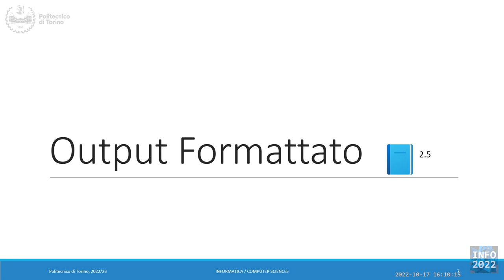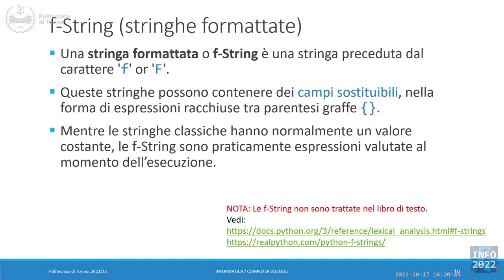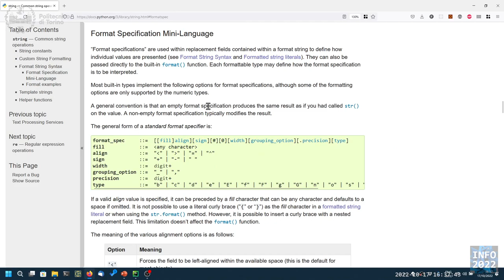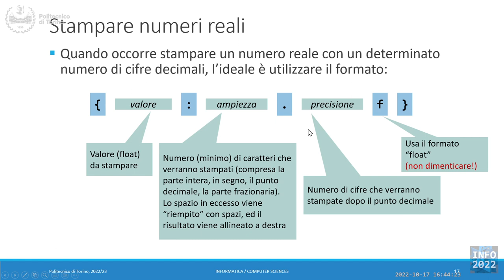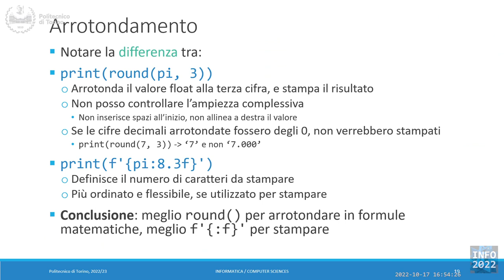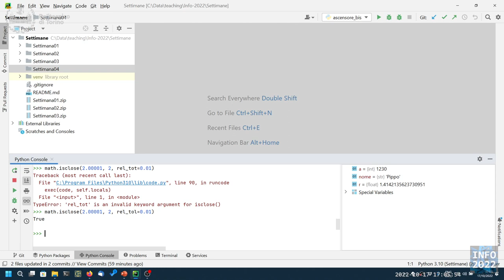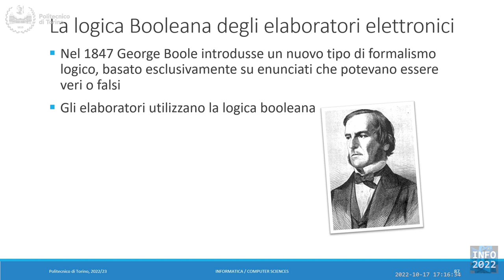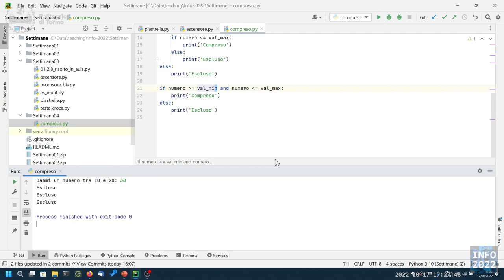Informatica2022-L10: Formattazione output. Variabili booleane.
Lezione 10 (17/10/2022): Formattazione output. Variabili booleane.